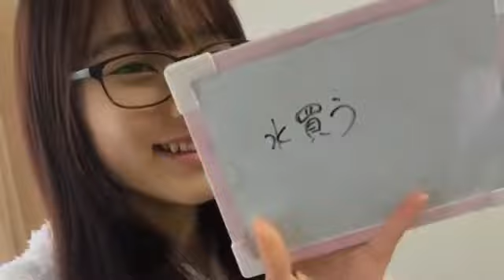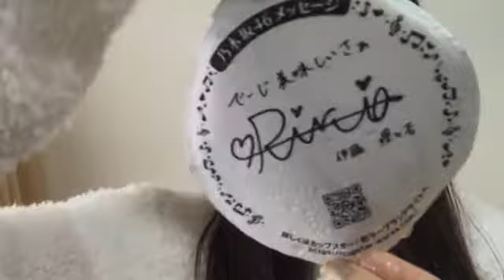2021年01月18日12時45分17秒 石川 花音（SKE48 チームE）